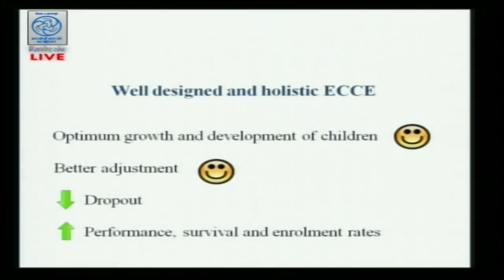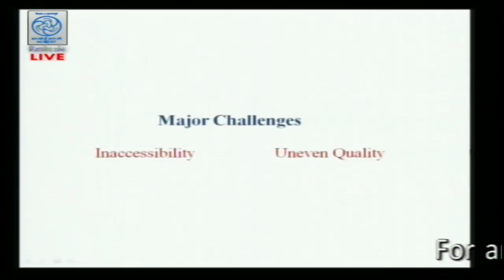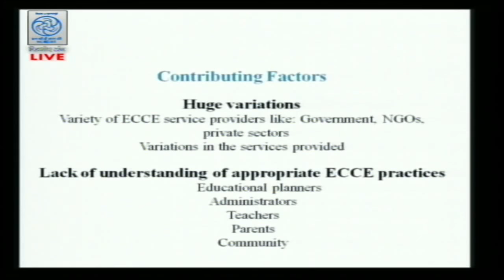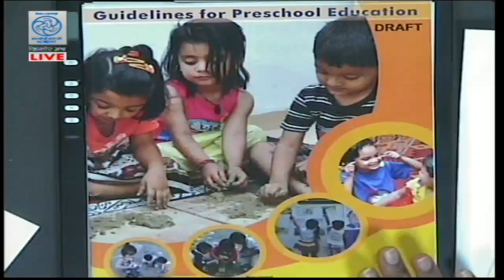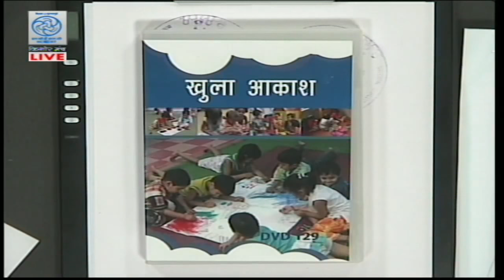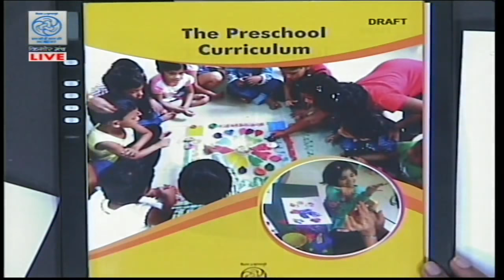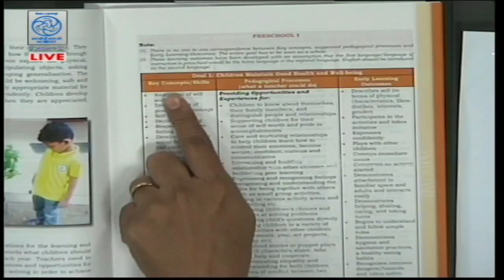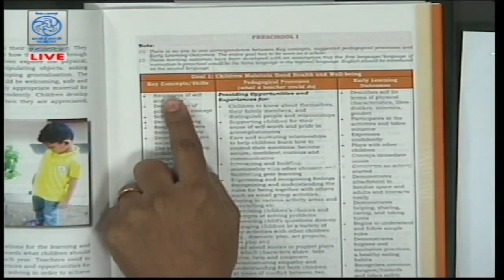Live Discussion on "Early Childhood Care & Education " by Reetu Chandra